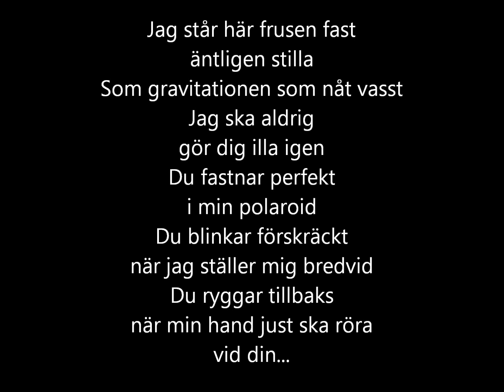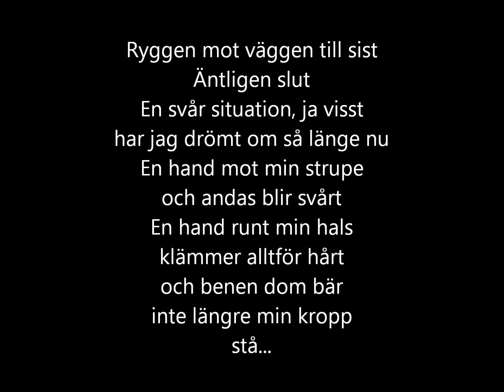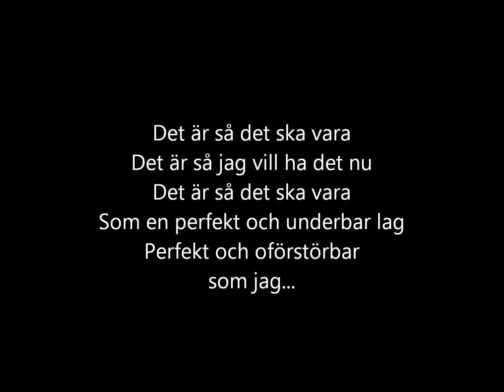Kent - Gravitation [lyrics]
The song "Gravitation" from the album "Verkligen" (1996) by Kent.